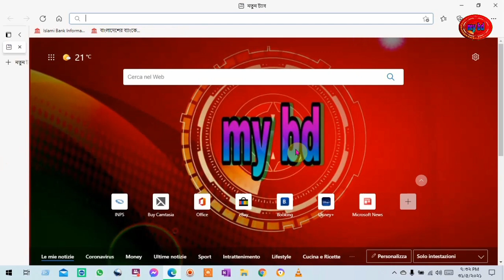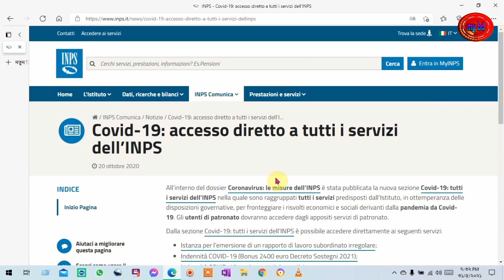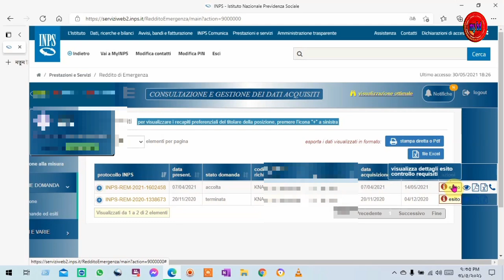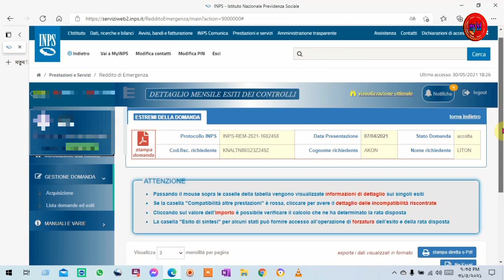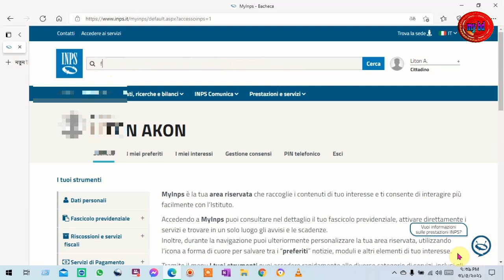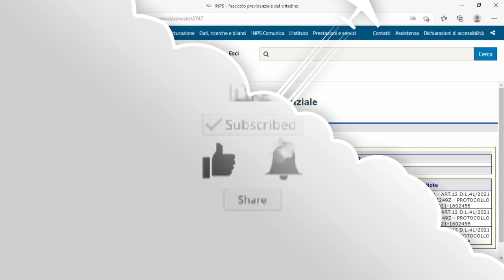2021 Bonus Reddito di emergenza । তিন নম্বর pagamento কখন তুলতে পারবেন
2021 Bonus Reddito di emergenza তিন নম্বর pagamento কখন তুলতে পারবেন বন্ধুরা আশা করি আপনাদের ভালো লাগবে আমার এই ভিডিও টা কেনো না আমি আপনাদের মাঝে নতুন বোনাসের খবর নিয়ে আশি ।